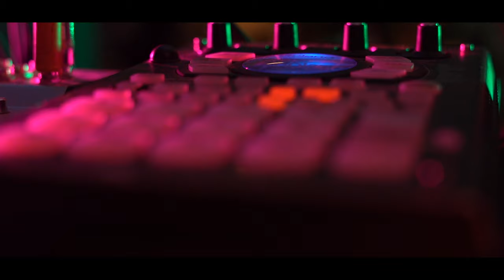Tyler Spencer - "Red Dawn" (OFFICIAL MUSIC VIDEO) Dir. Blvck Scvrvb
"Red Dawn" official music video from Tyler Spencer's "Sonar" album.
Genre bending, beats and didgeridoo music from a life long crafter and player.

Filmed, directed and edited: @cyberdrips @blvckscvrvb